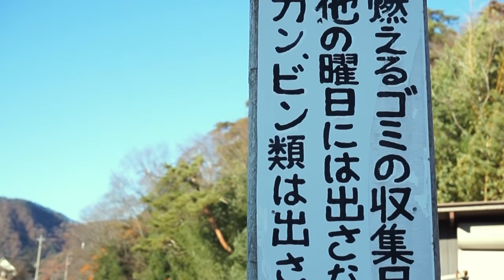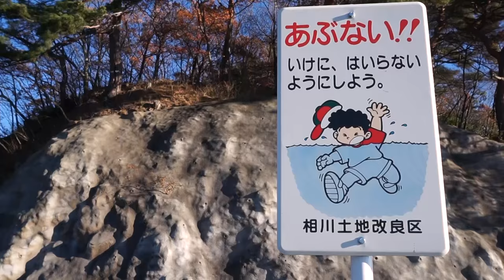Mein Lieblingsort in Kofu ~ ein wenig Natur genießen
Ich nehme euch mit an den schönsten Ort hier bei mir in Kofu. Und der ist grade mal 5 Minuten von meinem Zuhause entfert. Haltet immer etwas die Augen noch solchen schönen Orten in eurer Umgebung aus :3
Für alle die dachten ich geh in dem Video in eine Junior High School ~ Sorry :P

***Musik***
Song: Kozoro - Something more